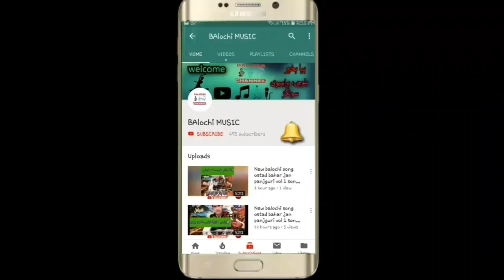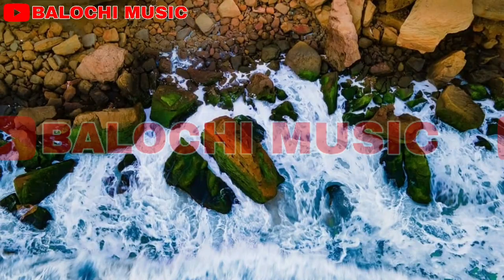IRANI BALOCHI SONGS آھنگ تو منی ارزوهه نی عمره بهاره من بی زاهدانون دلبر چابهاره شاعر خدانظربلوچ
new irani balochi songs
irani balochi songs chaghi studio